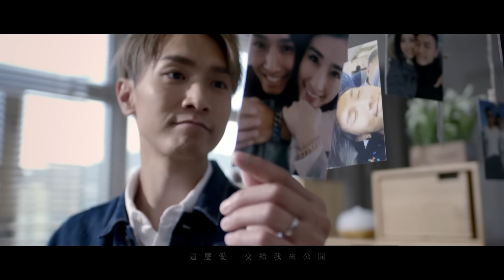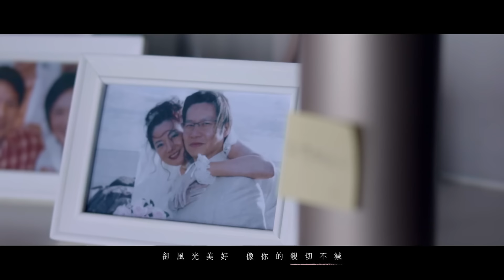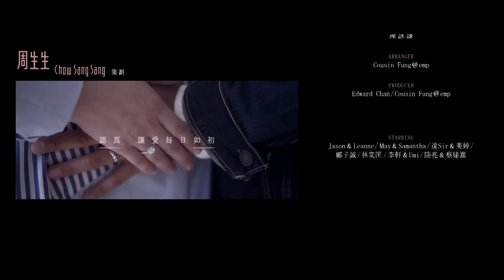陳柏宇 Jason Chan - 認真如初 Love as Ever | Official Music Video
陳柏宇/認真如初 (Official MV)

由〈固執〉、〈你瞞我瞞〉、〈回眸一笑〉、〈別來無恙〉、〈沒有你，我甚麼都不是〉到〈霸氣情歌〉，陳柏宇（Jason）自出道唱盡無數情歌，每一首都在樂迷留下深刻印象，不過Jason沒有因此固步自封，至今仍努力追求以最完美音色獻唱每一首作品。新歌〈認真如初〉，Jason便追求零雜質演繹新作，多番出入錄音室，尋找更成熟，更顯獨特個性的唱法，以感染樂迷的心。而Jason在灌錄這歌時亦細想著當每對戀人相愛時，都應每天記住最初愛他的感覺，一同享受一輩子的認真。

〈認真如初〉的旋律由Cousin Fung打造，是一首很隨心的作品。Cousin表示：「這是一首去年被監製Edward Chan留起給Jason唱的melody，創作時並不是想要寫甚麼改變樂壇的樂曲，只是很純粹的一首情歌，想到甚麼順暢的就記錄下來，完全沒有計算。」填詞人陳詠謙收到旋律後，隨著旋律的特性，也寫出了十分匹配的歌詞；愛情有高低起跌，但不求驚天動地，長久更重要。

《認真如初》不單是我陳柏宇個人的故事，其實歌頌著不同人物的相愛故事。憑歌寄意，用歌聲說故事。感激周生生邀請我參與這個製作，我們都希望，藉著這首歌，這個MV，衷心希望感動身邊每一位，認真去愛，讓愛每日如初。

Piano by Cousin Fung
Guitars by Ariel Lai
Bass by Marcus Ho
Drums by 李一丁
Programming by Cousin Fung

Backing Vocal by Cousin Fung

Strings Arrangement by Nick Wong, Cousin Fung and Edward Chan
Violins by Leslie Ryang  / Gallant Ho
Viola by Kaori Wilson
Cello by Anna Kwan

Protools Editing by Edward Chan / Cousin Fung / Kelvin Au
Recorded by Edward Chan / Cousin Fung / King Kong@nova
Mixed by King Kong / Edward Chan@nova